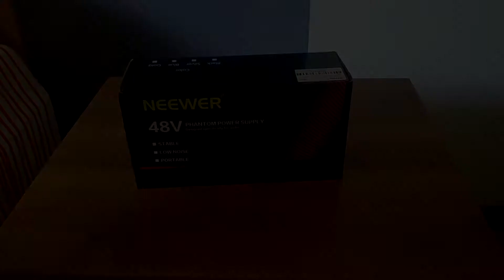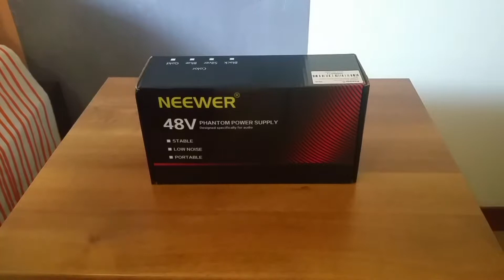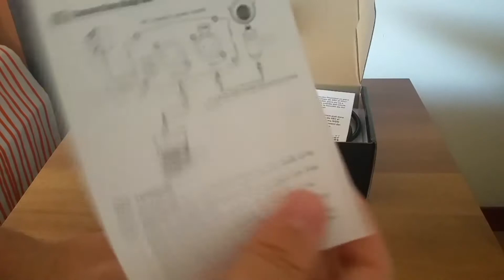PHANTOM POWER SUPPLY for AUDIO - NEEWER - UNBOXING !!!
La Pazzia e la Felicità sono emozioni contagiose...e allora dammi una mano a diffondere questa "malattia"!!
Il tuo DisonedBrochius

Per richieste commerciali o private contattatemi attraverso la mia email

A un prossimo Video
Ciao Ciaooooo